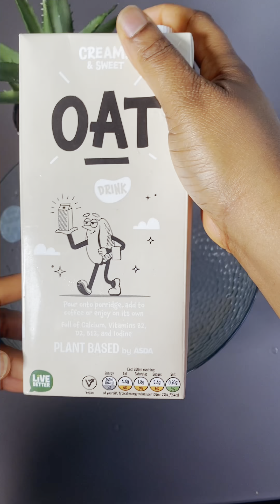Toast your bread this way